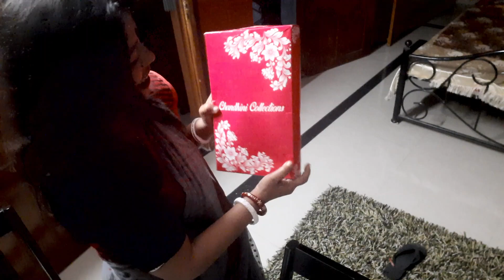Bengali Vlog | এত দামী শাড়ী কে আমাকে দিলো?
Hi Friends! I hope you enjoy this Bengali Vlog of mine. Do comment.